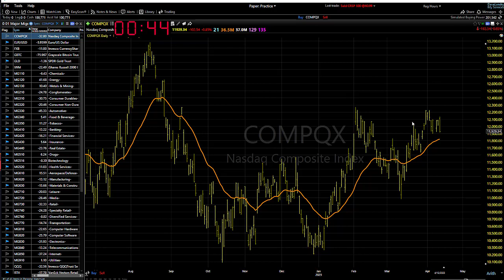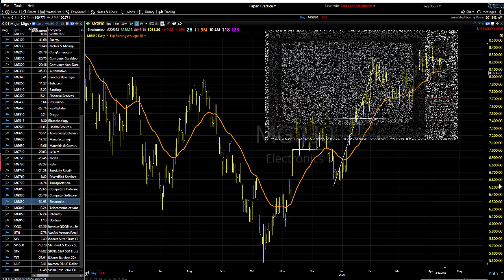04/13/23 Dave Landry's Market In A Minute-Wait For Entries